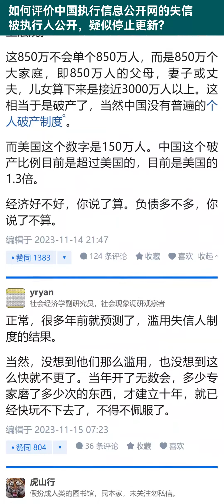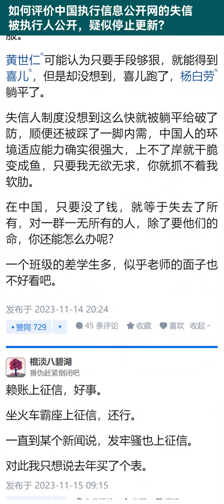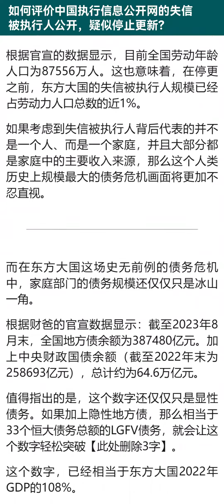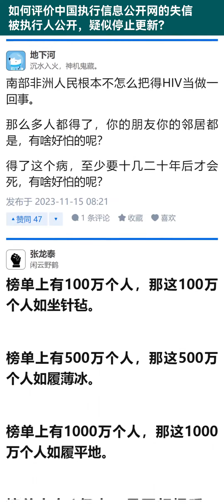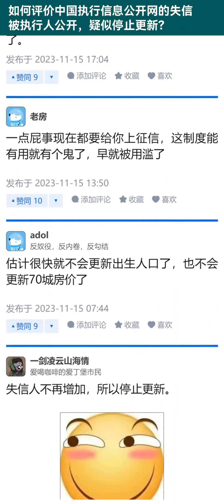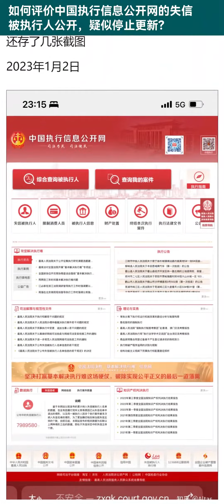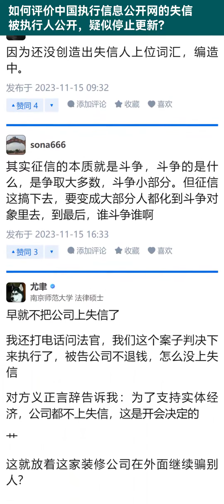如何评价中国执行信息公开网的失信被执行人公开，疑似停止更新？【知乎讨论】